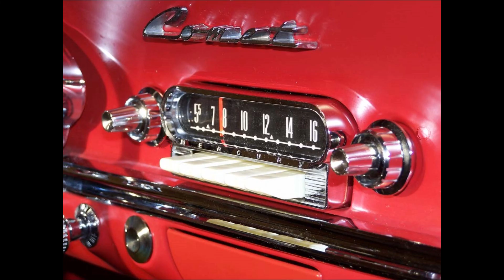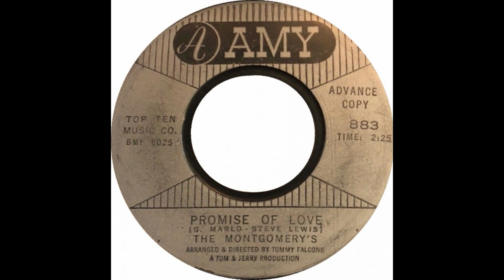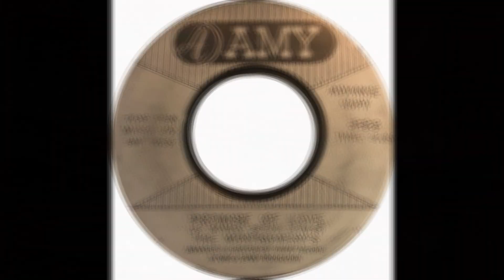THE MONTGOMERY'S - Promise Of Love